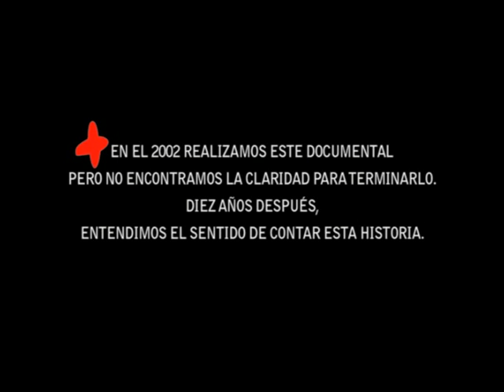TRAILER: El DIA MAS FRIO DEL AÑO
"El día más frío del año"
Un documental de Natalia Bacalini y Maximiliano Ezzaoui
Producción: Ximena Tobi, Marcela Luznik
ESTRENO JULIO DE 2012

Entre mayo y julio de 2002, como un impulso vital en medio de tanta injusticia y desigualdad social, salimos a la calle a filmar lo que sucedía.  Pero tuvimos que esperar diez años para que decantara el desconcierto, madurara la experiencia y se sostenga en el tiempo el deseo de expresar nuestra opinión.

Así nació "El día más frío del año", un documental  sobre un momento crítico en donde la derrota de la Selección Argentina en el Mundial de fútbol Corea-Japón se combina con la Masacre de Avellaneda en la que murieron  Maxi Kosteki y Darío Santillán.
La desilusión ante un presente desalentador y un futuro incierto fue el motor de una fuerza inusual manifiesta en los actores sociales del momento.  Piqueteros, ahorristas, agrupaciones de trabajadores desocupados y vecinos nucleados en asambleas barriales  ganaron las calles de la ciudad.